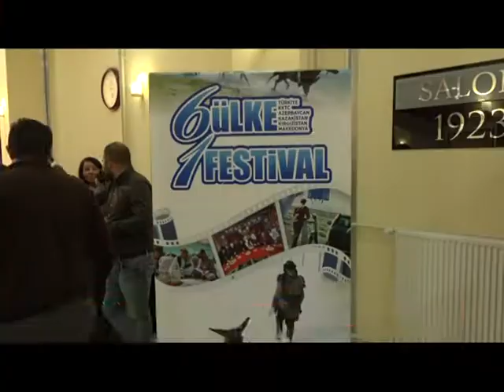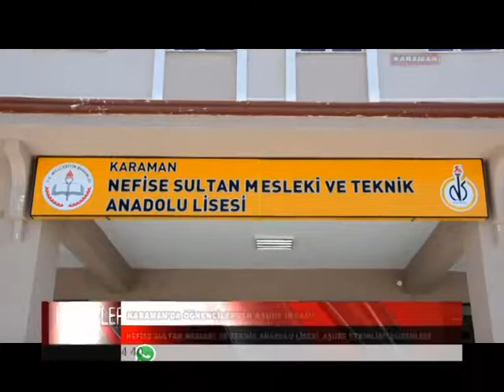20 10 2017 haberler